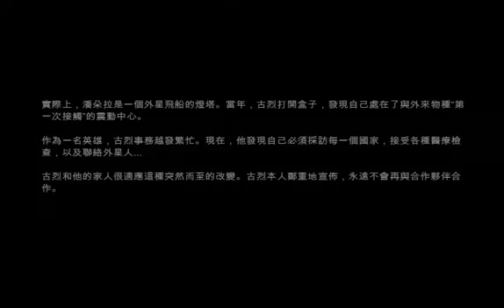快打旋風 X 鐵拳 - Street Fighter X Tekken 修改器 - 03 - 古列@魯弗斯